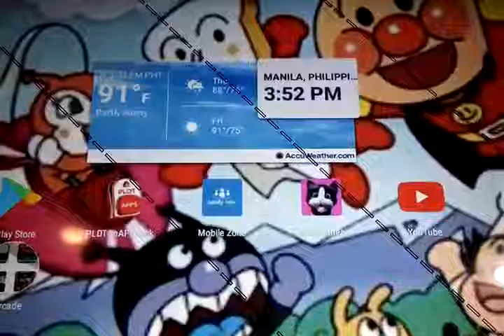I got a teblet